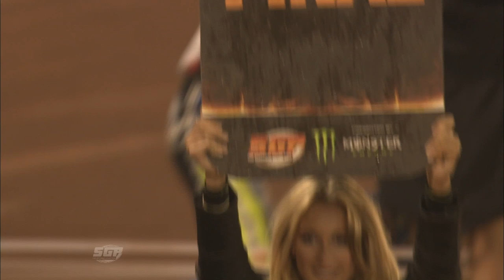AJ on top in Vojens | SGP Throwback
As he hangs up his kevlars for the final time, we replay Swedish great Andreas Jonsson's final FIM Speedway Grand Prix win at the 2014 Nordic SGP in Vojens.